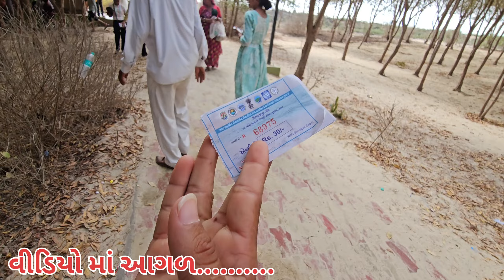Beyt Dwarka temple || સુદર્શન સેતુ નો અદભુત નજારો